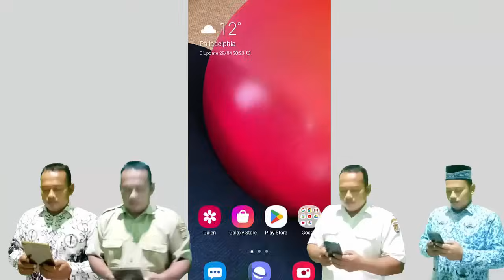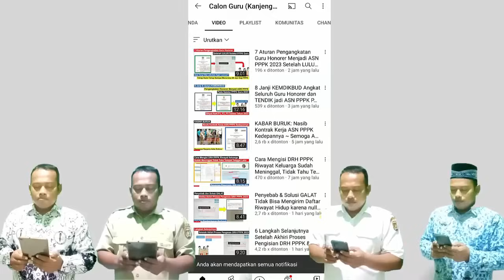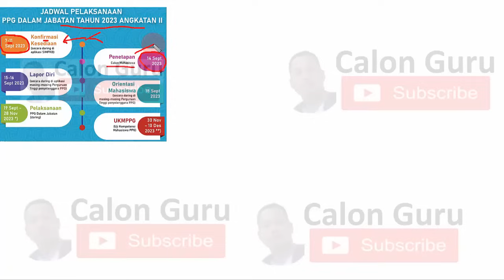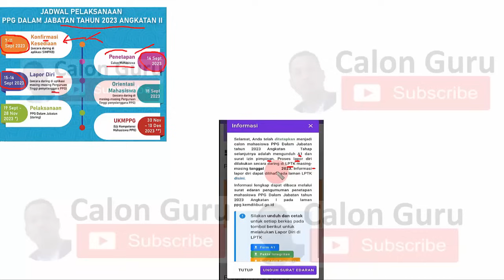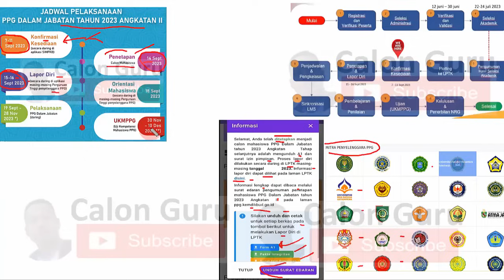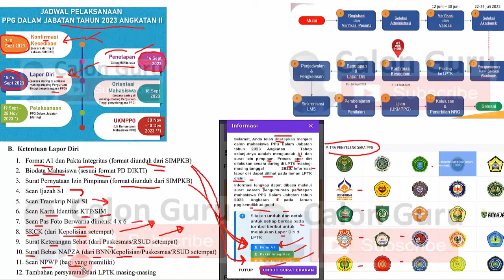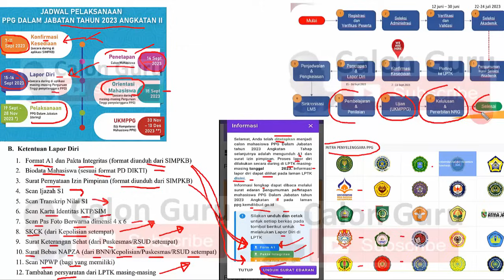LIVE Cara Cek Penetapan Peserta PPG Daljab 2023 Angkatan 2 dan Langkah Selanjutnya Hingga Lulus PPG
Cara Cek Penetapan Peserta PPG Daljab 2023 Angkatan 2. Ketika memasuki jadwal penetapan peserta PPG Daljab 2023 bagi sobat Calon Guru yang sudah mendapatkan notifikasi konfirmasi kesediaan ppg daljab 2023 di simpkb 2023 akan ada pengumuman PPG Daljab 2023 lewat surat edaran KEMDIKBUD tentang Penetapan Mahasiswa dan Mekanisme Lapor Diri PPG Dalam Jabatan Tahun 2023 Angkatan 2 bagi sobat Calon Guru yang telah lulus seleksi administrasi ppg Daljab 2023 telah lulus seleksi akademik ppg daljab 2023 dan sudah melakukan konfirmasi kesediaan ppg daljab 2023 baik sebagai peserta utama maupun peserta cadangan PPG 2023 sekarang sudah bisa melihat penetapan peserta ppg 2023 khususnya penetapan calon mahasiswa ppg daljab 2023 angkatan 1. Langkah setelah penetapan peserta PPG Daljab 2023 adalah melakukan lapor diri ppg daljab 2023 ke LPTK atau perguruan tinggi penyelenggara PPG 2023

Pada video ini Calon Guru sajikan Cara Cek Penetapan Peserta PPG 2023 Penentu Pemanggilan PPG Daljab 2023 dan Cara Download Form A1 pada pengumuman Penetapan Mahasiswa dan Mekanisme Lapor Diri PPG Dalam Jabatan Tahun 2023 angkatan 1 bagi sobat Calon Guru yang sudah mendapatkan pengumuman penetapan peserta ppg 2023 dan langkah setelah penetapan peserta ppg daljab 2023 adalah segera menyiapkan berkas lapor diri ppg 2023 sebagai syarat lapor diri ppg 2023 dengan menerapkan cara cek Penetapan Peserta PPG Daljab 2023 Angkatan 2 pada pengumuman Penetapan Peserta PPG Daljab 2023 Angkatan 2.

Pada video ini saya sajikan bagaimana cara mengetahui penetapan mahasiswa peserta ppg 2023 dan cara mengetahui apakah lulus penetapan mahasiswa peserta ppg daljab 2023, contoh ditetapkan sebagai mahasiswa ppg 2023 dan contoh belum ditetapkan sebagai mahasiswa ppg 2023 atau contoh tidak ditetapkan sebagai mahasiswa ppg 2023 karena Penetapan Peserta PPG 2023 ini merupakan bagian pemanggilan peserta ppg 2023 yang mana ada Langkah Setelah Ditetapkan Peserta PPG Daljab 2023 yang harus dilakukan yaitu lapor diri ppg k3 LPTK penyelenggara PPG 2023. Bagi sobat Calon Guru yang sudah lulus seleksi administrasi ppg 2023, sudah lulus seleksi akademik ppg 2022 dan sudah melakukan konfirmasi kesediaan ppg daljab 2023 segera cek penetapan peserta ppg 2023 dan persiapkan syarat lapor diri ppg 2023 ke LPTK.